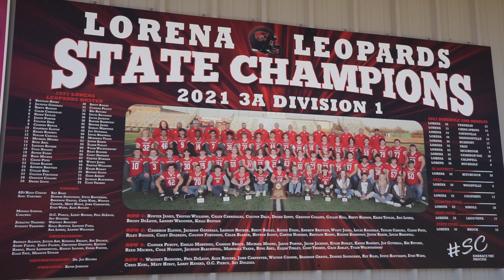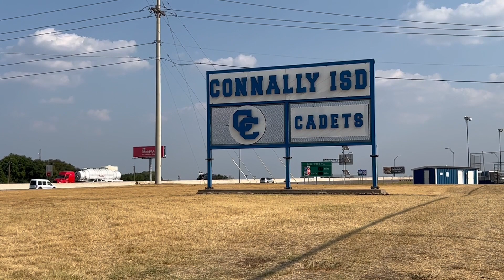Taking Over For A Legend: Kevin Johnson Steps in at Lorena Following Legendary Coach Ray Biles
Cameron Stuart tells the story of new Lorena head coach taking over the Leopards program following legendary coach Ray Biles